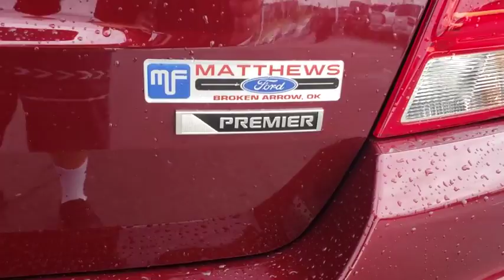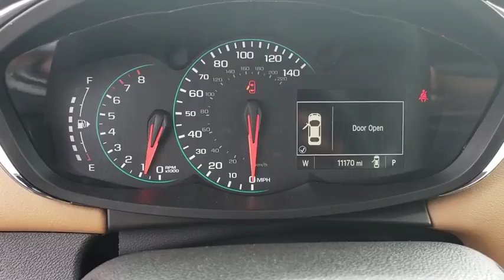2017 Chevrolet Trax Tulsa, Broken Arrow, Joplin, Bixby, Owasso, OK P7914A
Crimson Metallic Used 2017 Chevrolet Trax available in Tulsa, Oklahoma at Matthews Ford. Servicing the Broken Arrow, Joplin, Bixby, Owasso, OK area.

Matthews Ford
1101 Southwest Expressway Drive

Matthews Ford has a wide selection of exceptional pre-owned vehicles to choose from, including this 2017 Chevrolet Trax.How to protect your purchase? CARFAX BuyBack Guarantee got you covered. Enjoy an extra level of calm when purchasing this Chevrolet Trax Premier, it's a CARFAX One-Owner. The CARFAX report shows everything you need to know to confidently make your pre-owned purchase.This versatile SUV is perfect for families or contractors with its oversized cargo area, exceptional horsepower and option upgrades. The greater your fuel-efficiency, the less your carbon footprint. And with exceptional MPGs, this Chevrolet Trax treads ever so lightly on Mother Earth.Beautiful exterior. Clean interior. This Chevrolet Trax is so immaculate it is practically new. A vehicle as well-maintained as this Chevrolet Trax almost doesn't need a warranty, but you rest easier knowing it comes covered with the Chevrolet factory warranty.This Chevrolet Trax Premier comes standard with features that are essential in the 21st Century. However, Chevrolet decided to take it one step further and add a handful of quintessential options that will undoubtedly add to this vehicle's quality and value. Marked by excellent quality and features with unmistakable refined leather interior that added value and class to the Chevrolet TraxYou'll quickly realize how much you will need a navigation system once you are stopping for directions or looking up addresses on your phone instead of looking at the road. This Chevrolet Trax Premier features a navigation system that will free you of these unnecessary headaches. This is one of those rare vehicles that comes along for just a brief moment.More information about the 2017 Chevrolet Trax:The Chevrolet Trax competes with other small SUVs such as the Toyota RAV4, the Honda CR-V and the Ford Escape. Setting the Trax apart from many of its competitors, are its turbocharged engine and its high levels of interior equipment, including a standard 7-inch color touch screen. With a base price of around $21,000, the Chevrolet Trax is an excellent addition to the small SUV segment.This model sets itself apart with versatile interior, available all-wheel drive, elevated level of standard technology, Compact footprint, decent ground clearance, and fuel efficiency